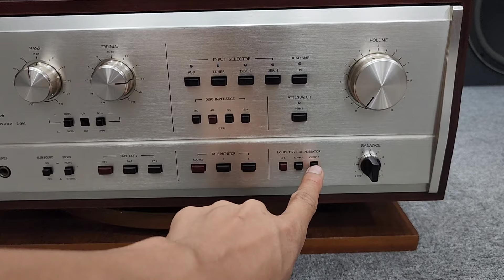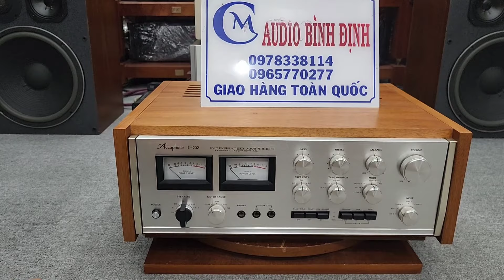Amply Dòng Cao Cấp Acuphase E202 và Acuphase E 301 Gold . Tuyển chọn cho Các Bác Chọn 👍👍🤩